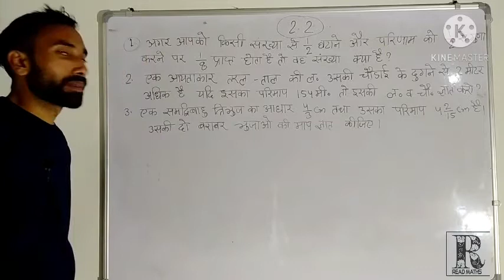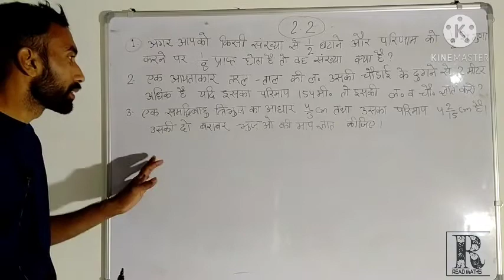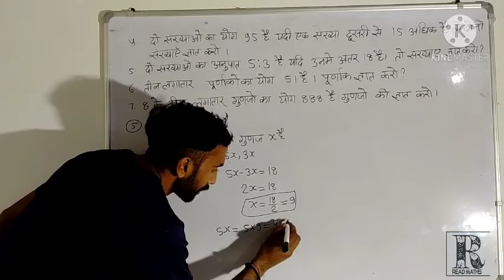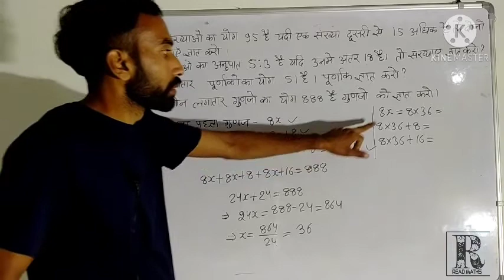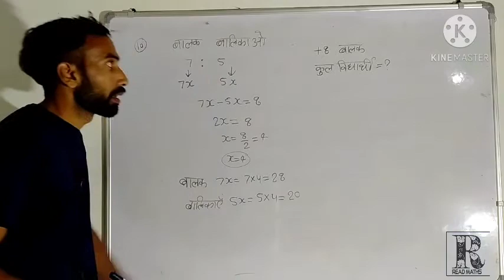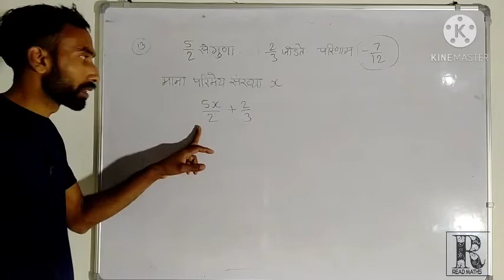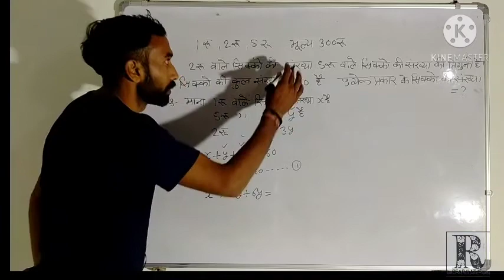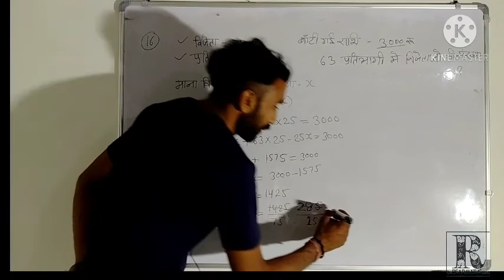Class 8 math | एक चर वाले रैखिक समीकरण | Chapter-2.2 कक्षा-8 | NCERT/BSER Course In Hindi | 2021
Class 8 math | एक चर वाले रैखिक समीकरण | Chapter-2.1 कक्षा-8 | NCERT/BSER Read Maths# In Hindi 2021